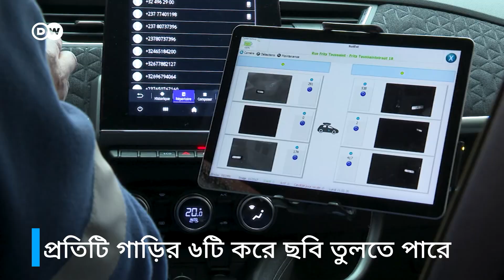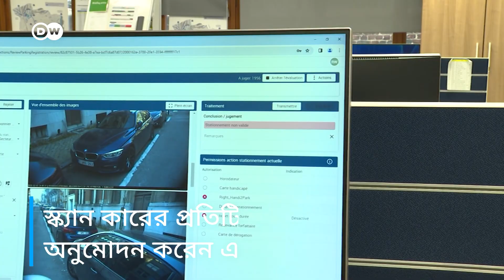বেআইনি পার্কিং ঠেকাতে স্ক্যানিং কারের বিরোধিতা জার্মানির | illegal Parking | NTV News